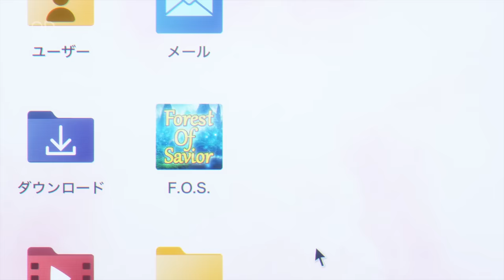Top 10 Romance Anime Where Cheerful Girl Falls For Cold Guy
Who on earth even dares to throw hate on the classic sunshine girly and grumpy guy trope? That’s why in this video, we’ll be showing you the TOP 10 Romance Anime with Cheerful Girl and Cold Guy!

00:00 Intro
00:23 Number 10
01:33 Number 09
02:45 Number 08
03:59 Number 07
05:17 Number 06
06:22 Number 05
07:30 Number 04
08:38 Number 03
09:39 Number 02
10:54 Number 01